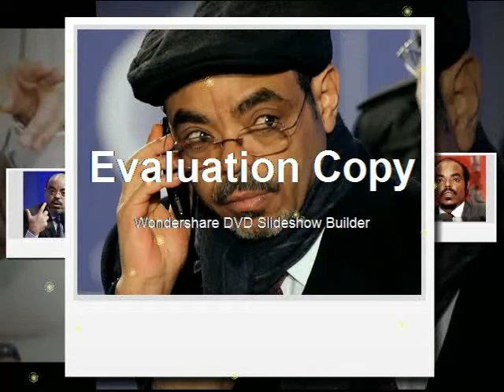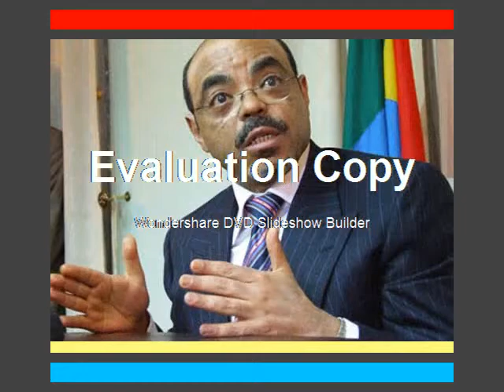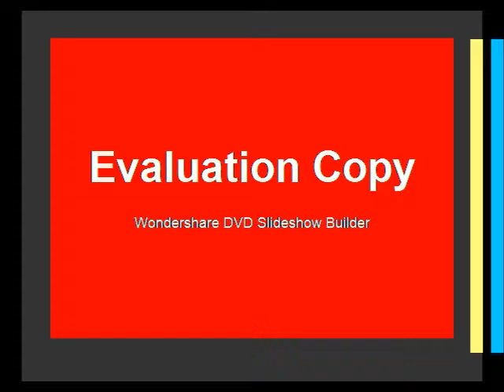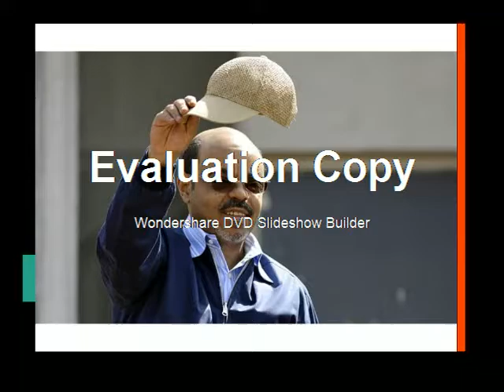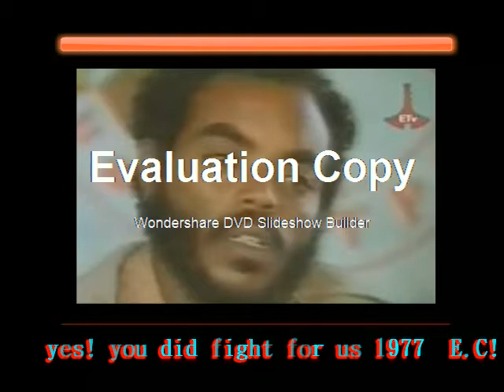Meles, Father of Democracy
P.M Meles is the father of Democracy to Ethiopia as is WASHINGTON to North America.  He fought and then recently died for such blessed activities. We all can say more and more about MELES, but the fact can be described practically right there in Ethiopia. All I woyuld like to say is GOD BLESS MELESS!!!